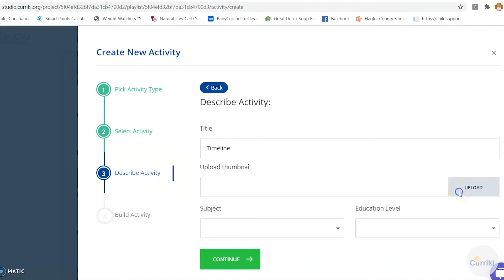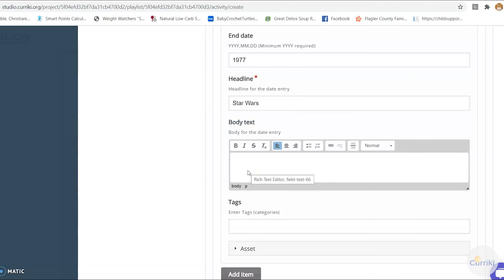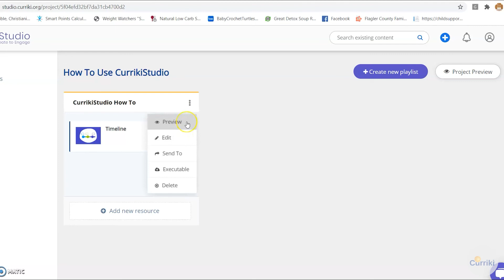Timeline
The Timeline content type allows you to place a sequence of events in a chronological order. For each event you may add images and texts. You may also include assets from Twitter, YouTube, Flickr, Vimeo, Google Maps and SoundCloud.